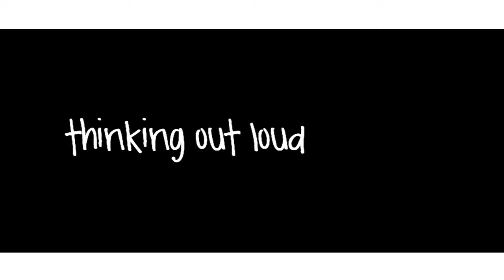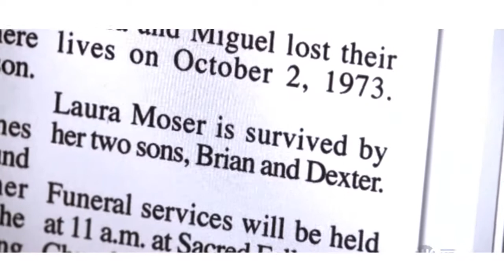{Reupload} Thinking Out Loud ;; Debra Morgan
I remember sitting up ALL night in my kitchen making this the night before an exam...

Post season 4 Deb. I adore Deb, I think she's an awesome character who plays it so tough, like she's one of the boys but underneath she is filled with the vulnerbility of having grown up always in second place to her brother. Yet Dexter is the only person she truely relies on.

I love their relationship, I love this show so damn much!!

Debra Morgan
Dexter
Thinking Out Loud by Lesley Roy